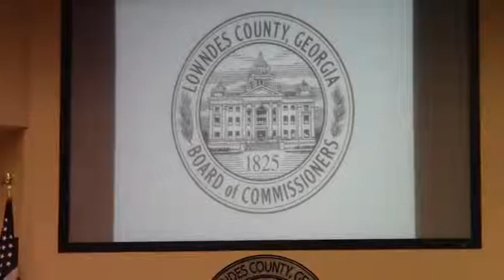8.d. REZ-2014-07 Ed and Evelyn Lund, 4701 Knights Ferry Rd E-A to PD-R @ LCC 2014-03-10